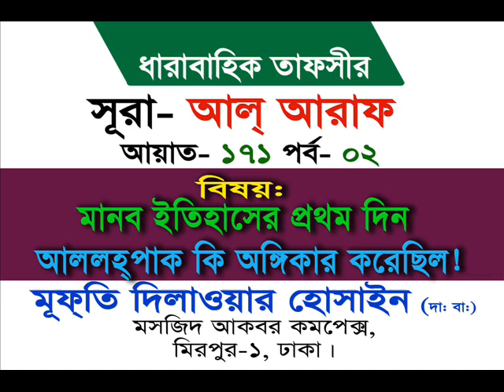Bangla Tafsir Sura Al Araf Ayat 171 part 02 - Mufti Delawar hossain